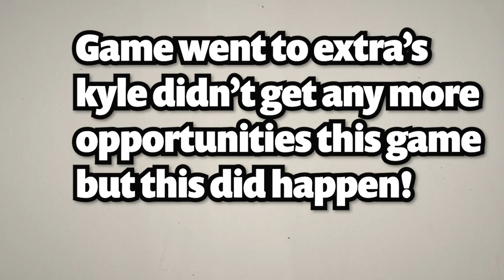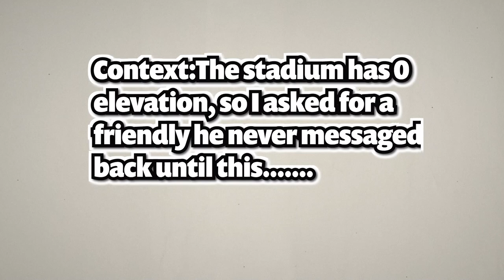Kyle Schwarber, but he plays EVERY position!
this video did not stop until we either lost or Kyle Schwarber played every single position!

You can watch me on Twitch M/T/W/F at 6 Pacific